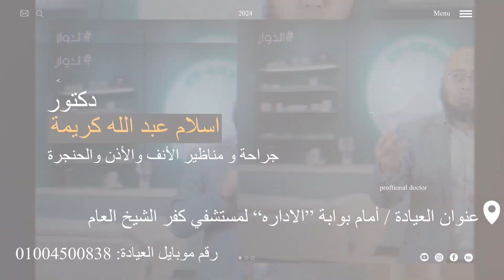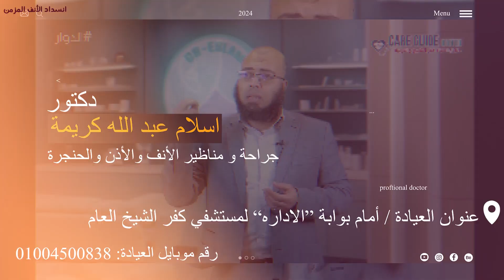انسداد الأنف المزمن ٣: لحمية البلعوم الأنفي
️"الغدانيات" أو "لحمية البلعوم الأنفي"
🧐 "الغدانيات"  عبارة عن تجمع من الأنسجة الليمفاوية، الموجودة في "البلعوم الأنفي"، وهي نسيج قريب جدا في التركيب من اللوزتين، وعموما النوع ده من الأنسجة متناثر في منطقة البلعوم الأنفي والبلعوم الفمي اللي يعتبروا المدخل العلوي للجهاز التنفسي والجهاز الهضمي..
 👈 واللحمية بيتولد بيها الطفل، وبتمر بطور نمو 📉 مع الطفولة المبكرة ثم طور ضمور 📈 في أواخر فترة الطفولة وعلشان كدة  بعض الأطباء بيسميها "اللحمية الطفولية"..

🧐فين بقى المشكلة؟
👈 المشكلة بتحصل لما طور النمو ده يزيد 📉⬆️ ويستمر 📉 ويبقى "تضخم" وتقفل مجرى التنفس الأنفي 🚫 وييجي للطفل الأعراض اللي اتكلمنا عليها في مقال "انسداد الأنف المزمن"  اللي هي: صعوبة تنفس وفتح الفم ..الخ) وساعتها بقى هنحتاج تدخل جراحي ل "استئصال اللحمية"..
🤔 إيه بقى استئصال اللحمية؟
👈 "استئصال الغدانيات": من أشهر عمليات الأنف والأذن، وبتتعمل مئات العمليات منها على مستوى العالم بشكل يومي، وبتتعمل مع استئصال اللوزتين في أغلب الحالات (للمزيد: راجع مقال "دواعي وطرق استئصال اللوزتين") 👈 طرق العملية دي متنوعة، لكن عموما بتندرج تحت طريقتين رئيسيتين:-
 ١.  الطريقة الأولى "الكحت غير المرئي": والطريقة دي بتعتمد بالأساس على إحساس الجراح، ورغم إنها الطريقة الأقدم إلا إن  كتير من جراحين الأنف والأذن لازالوا بيتسخدموها في أماكن كتير في العالم..
٢. الطريقة التانية "الاستئصال بالمنظار : ودي الطريقة الأحدث، والأدق، والأقل في معدلات النزيف، وهي برضه الأكثر ضمانا في عدم بقاء أجزاء غير مُستَأصَلة من اللحمية أو حدوث تضخم اللحمية مرة أخرى بعد فترة أو حدوث مضاعفات عملية اللحمية عموما، وعلشان كدة بيزداد إقبال الجراحين على الطريقة دي بمرور الوقت⏳️⌛️..